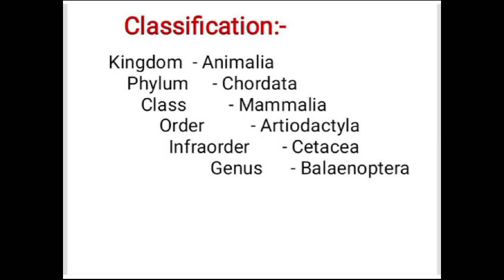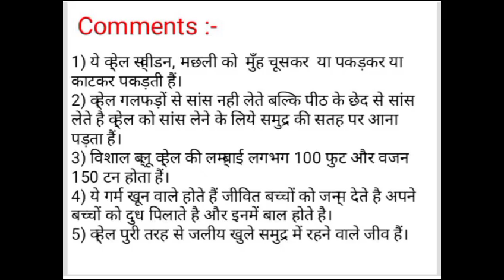Whale ......presented by Name Tomesh gour